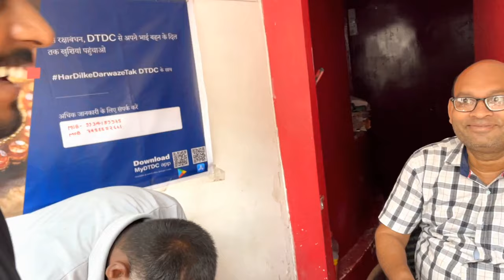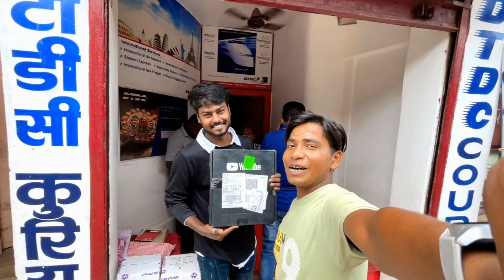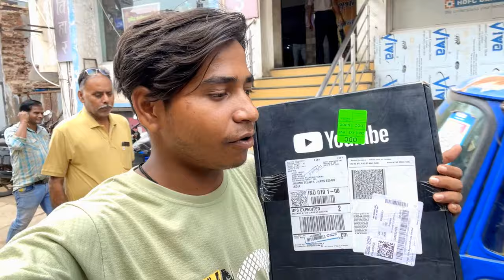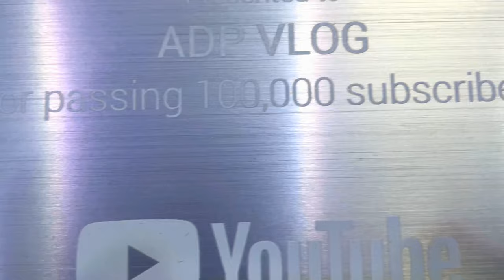Hamara Silver Play Button आ गया | Real Fools Team | Adp Vlog